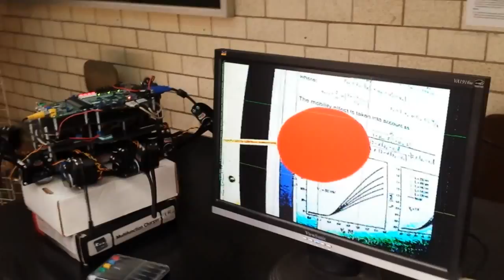Robot hexapodo autónomo 1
Sistema autónomo de hexapodo que persigue un objetivo con su cámara.
Realizado por el Dr. Alvaro Anzueto Rios
Sección de Electrónica del Estado Sólido